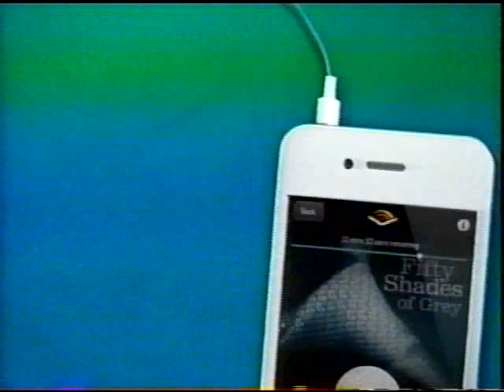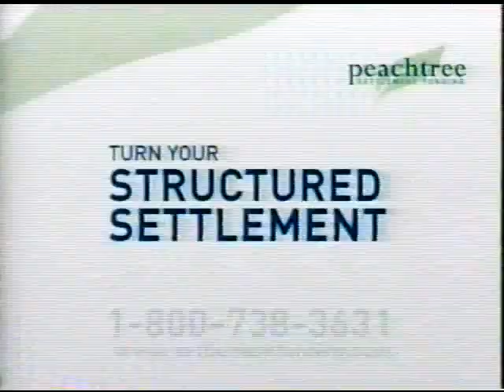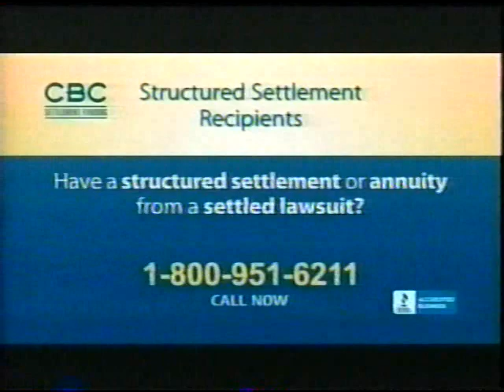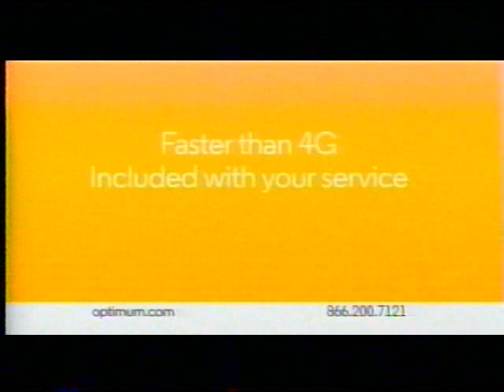Forgive or Forget - "We Were Best Friends...Now We're Enemies!"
From a BounceTV rerun

Today, Robin Givens tries to help former best friends rekindle their now volatile relationships.